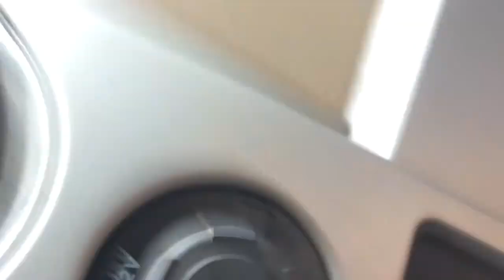Coach Ronnie Cottrell Coach to Coach Radio Show Iron Bowl Week 2016 : Ave Maria Football Recruiting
Coach to Coach

Coach Ronnie Cottrell and Coach Rhett Autrey via YouTube Capture